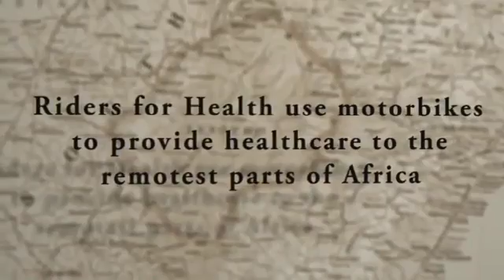Revit trailer oficial Africa